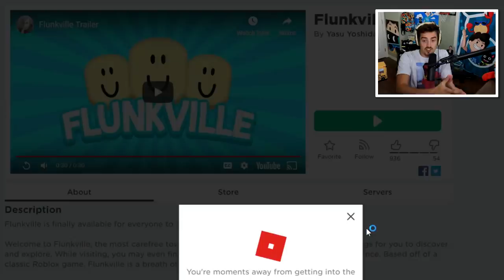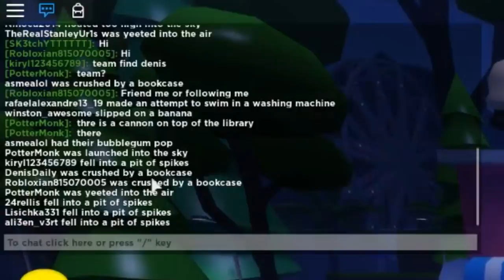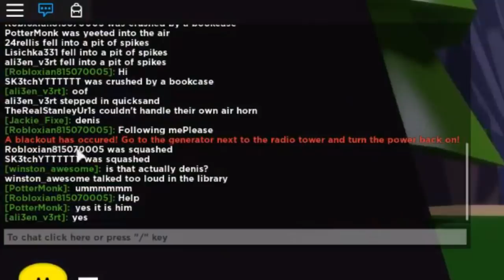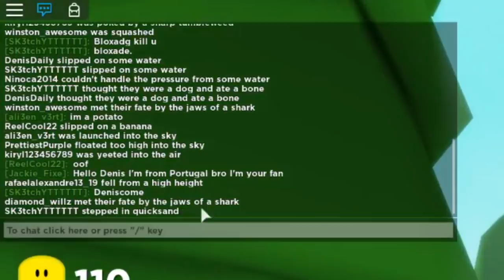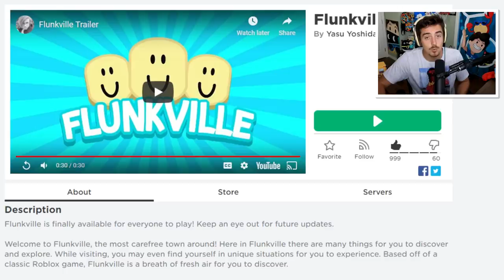I fell into QUICKSAND in Roblox..